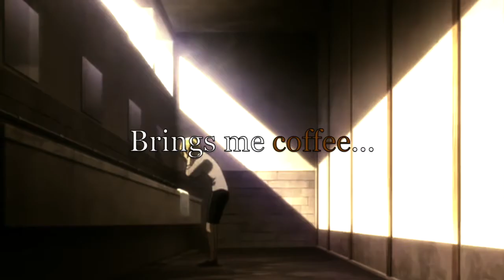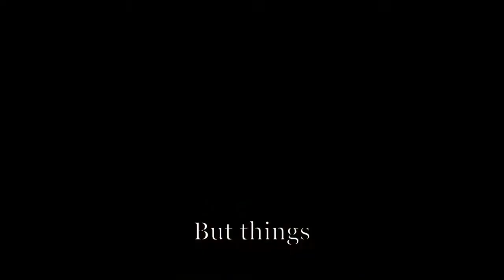.::Call Your Name::. [Attack On Titan] -Cover-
HELLOOOOOOOO(? ÁBREMEEEEEE:D Por favor:,v Tiene que no hablo contigo(?

Los gringos invadieron México, señoras y señores(? Por eso ahora voy a subir puro cover en inglés:V Okno(? x,D Con lo que realmente vengo es con un cover del Anime Attack On Titan: "Call Your Name" de la OVA "Lost Girls" :D (Vean el anime, está muy bueno y pronto sale la tercera temporada:,,v!) CON MI TALENTOSA y BRILLANTE camarada, compañera y amiga SegaGirl *Pone un montón de corazones y notas de secuestr--DIGO de boda(?* :"D SASKDEMMK! CÓMO AMO A ESTA MUCHACHA!! Regresamos de la mejor forma posible con nuestro dúo "MelodyFire" uwu Pusimos mucho esfuerzo de nuestra parte y realmente esperamos que les guste el resultado, gracias por todo su apoyo!=,,,,D!

-Ivo958 (Yo mera:v)

-Un GIF de la titán hembra en el San Google(?(?(?

:Edición:
Ivo958 (Yope:3)